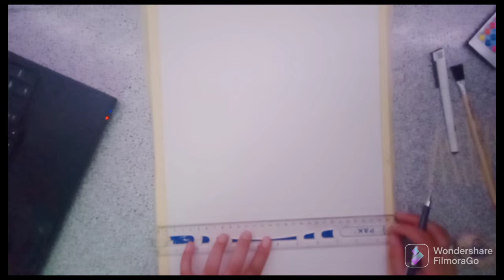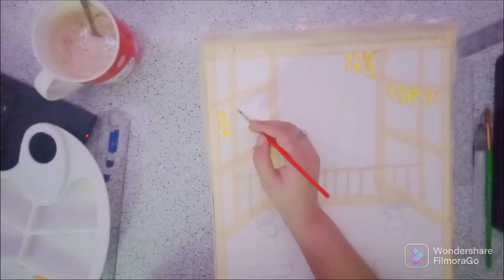Window scenery with Painting tools /Water color process/ by nido's art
inspired by youtuber naniani